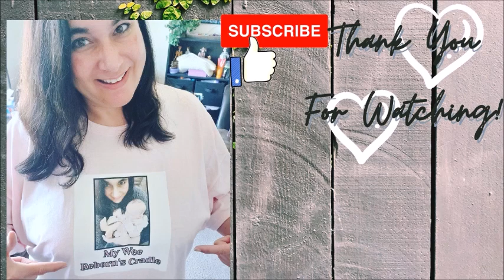🇨🇦 🍁Can the Azalea and Max sculpt by Laura Lee Eagles be TWINS?!🥰